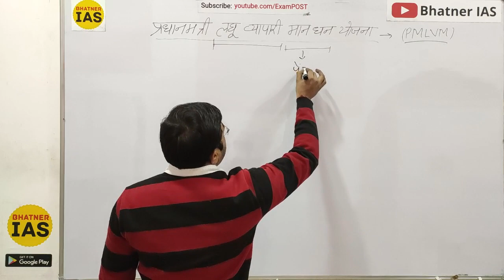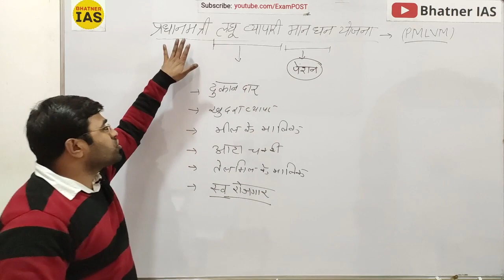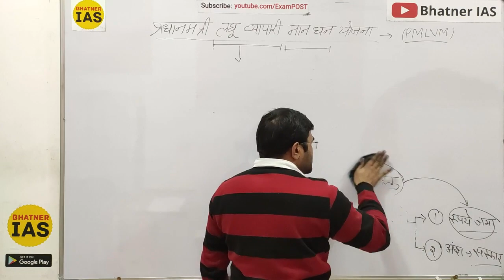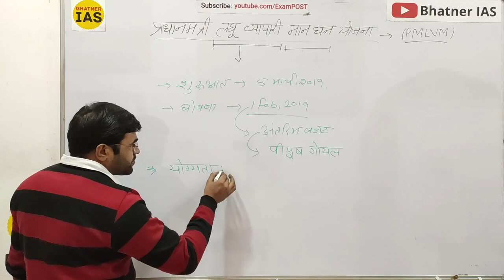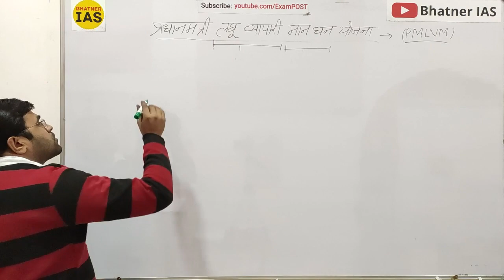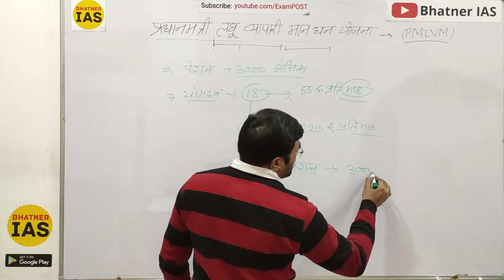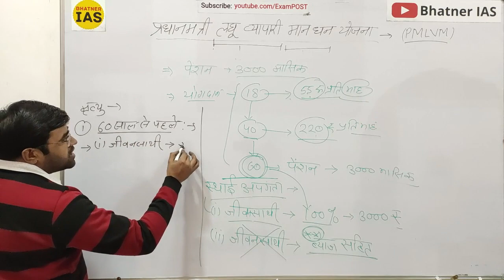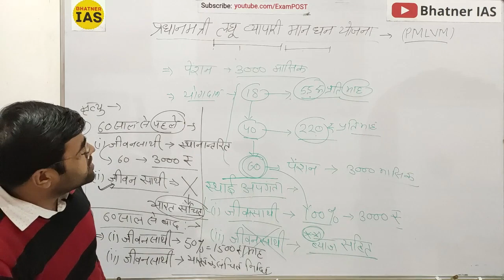PM Laghu Vyapari Maan Dhan YOJNA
In this Video we are going to discuss “PM Laghu Vyapari Maan Dhan YOJNA” Started by Government of India.

ऊपर दिए गए लिंक के ज़रिए आप Bhatner IAS app Download कर सकते हैं...⬆️

Our app is available on google playstore now, Please download it through the above link...